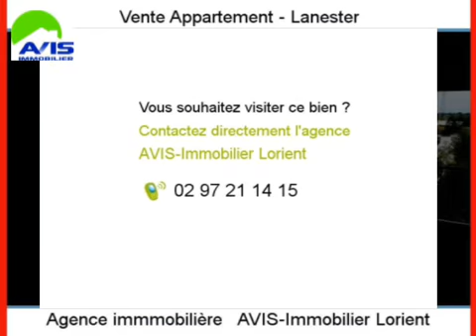Achat Vente Appartement Lanester 56600 - 62 m2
Cliquez sur ce lien pour en savoir plus (prix, contacts)